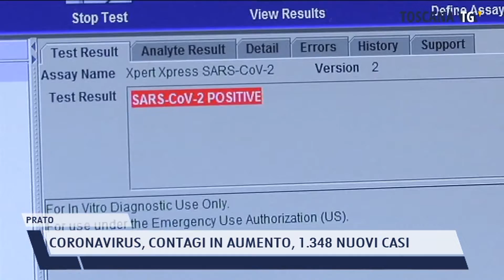2021-12-31 PRATO - CORONAVIRUS, CONTAGI IN AUMENTO, 1.348 NUOVI CASI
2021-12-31 PRATO - CORONAVIRUS, CONTAGI IN AUMENTO, 1.348 NUOVI CASI